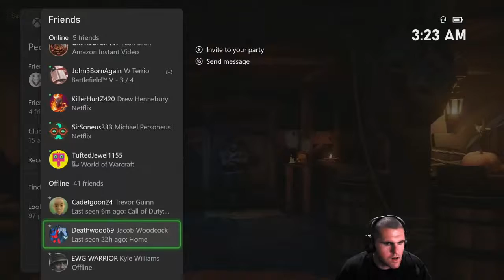Sailing the Seas until Dawn! - Sea of Thieves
Sea of Thieves time! Because, why not?

We officially have 2000+ followers! Thank you all for you're amazing support, without you all this would not have been possible!

Like and follow for more content. Live streams daily! Thank you for the support!